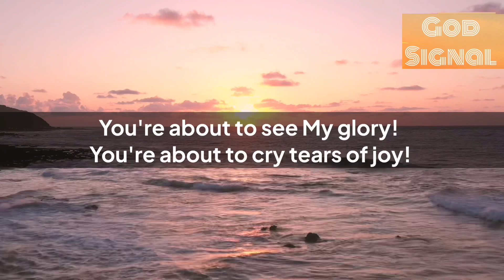Keep It Private !! God Is Trying To Reach This Message To You✨